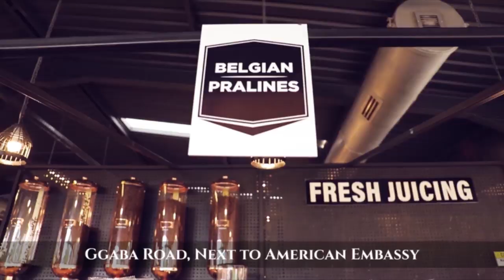BRIAN KIRONDE ON CRYSTAL 1 ON 1 - WORK IN LIBERIA DURING THE EBOLA CRISIS CHANGED ME [10TH JAN ‘20]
xx